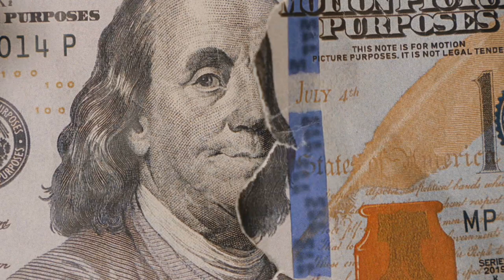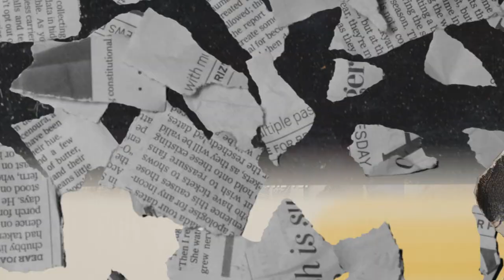(FFNP) $uede x Larry June Type Beat ~ Straight To The Top (Prod. 2Tone)